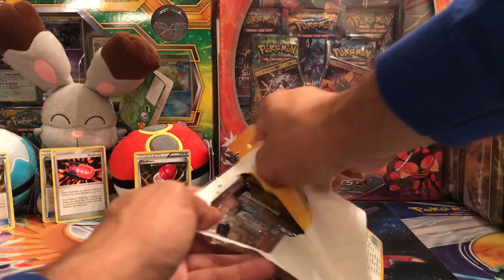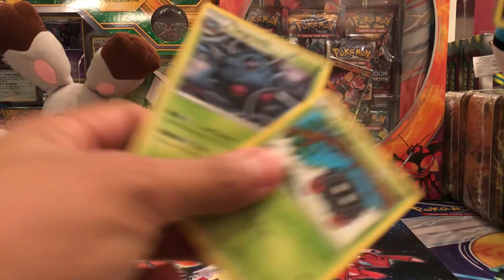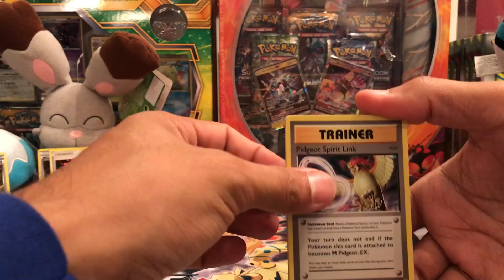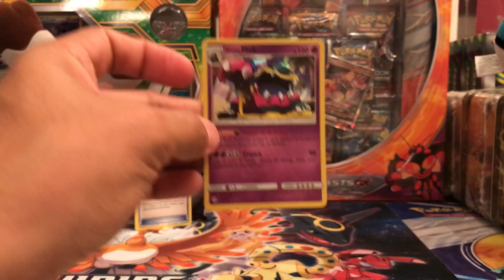Episode 133 - Opening A Legendary Dog Blister Pack Battle - Part 1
Pokémon Cards - Which Legendary Dog Will Win?